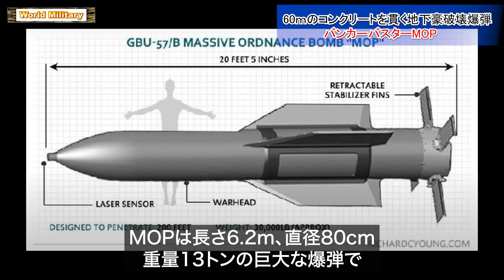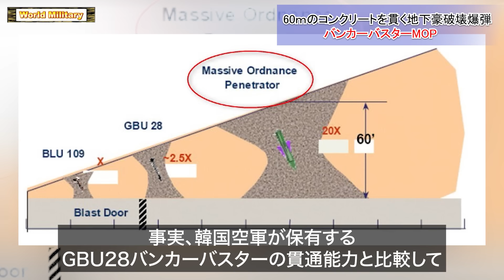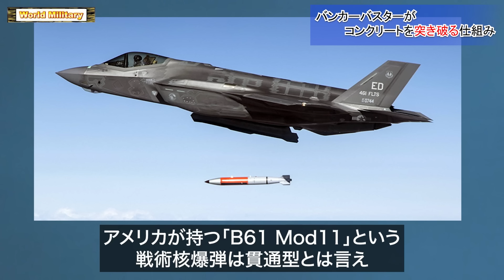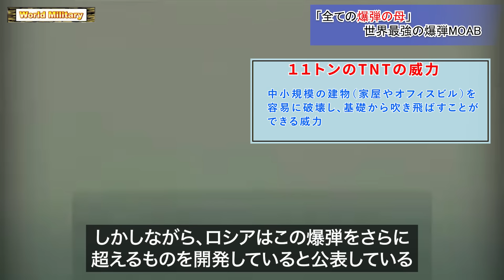地下トンネルを葬る爆弾「バンカーバスター」の威力と仕組み。核兵器以外で最強の爆弾MOAB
米空軍が配備するバンカーバスター「GBU57 MOP」は、地下施設破壊用の究極の爆弾である。
その驚異的な破壊力と貫通能力で話題を集め、一度SNSに公開された情報は、多くの人々を驚かせた。
MOPの特徴として、60メートルものコンクリートを貫通し、地下150-200メートルまでの破壊が可能であることが挙げられる。
これは通常の地下施設や重要施設を一瞬で破壊可能な力を意味する。
動画ではさらに、核兵器を除いた最強クラスの爆弾「MOAB」との比較も行い、その圧倒的な力を視覚的に表現している。
多くの評論家や専門家が、この爆弾が北朝鮮などの国の地下施設に対して有効であると評価している。、軍事技術への興味がある視聴者はもちろん、世界の最新の防衛技術に興味がある方々にも見ていただきたい。

0:00 イントロ
1:09 60ｍのコンクリートを貫く地下豪破壊爆弾　バンカーバスターMOP
4:11 バンカーバスターの仕組み
6:17 「全ての爆弾の母」世界最強の爆弾MOAB

昭和25年のリアルな生活。1950年当時の流行や歴史を振り返る